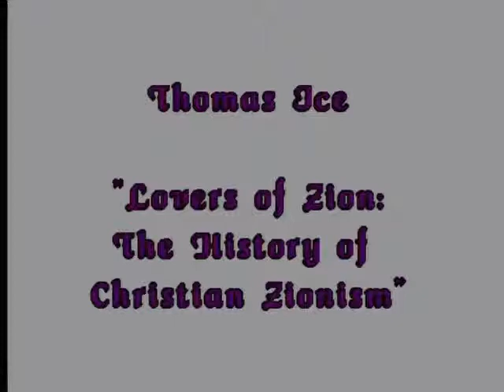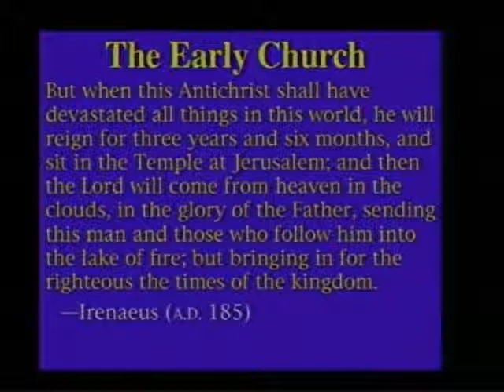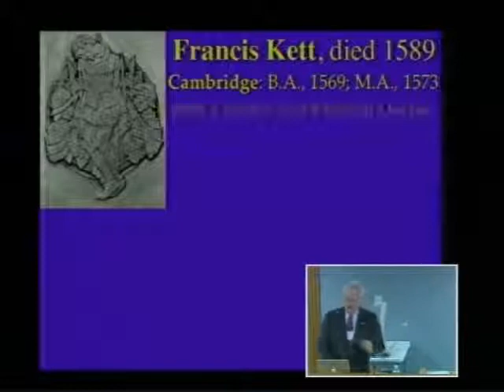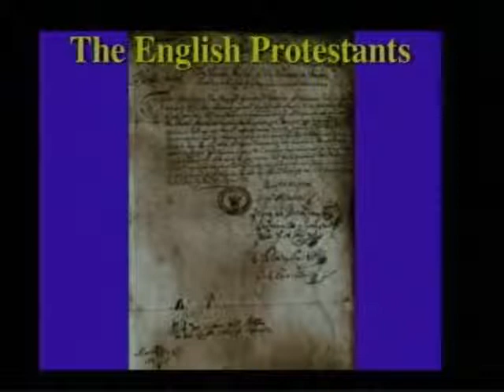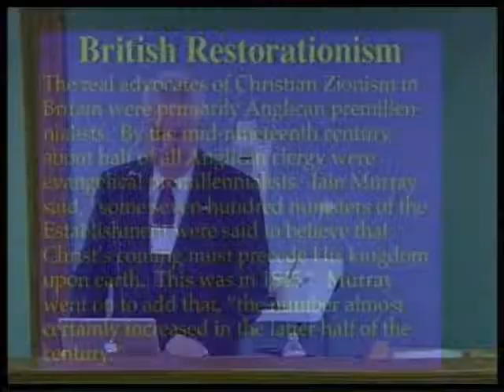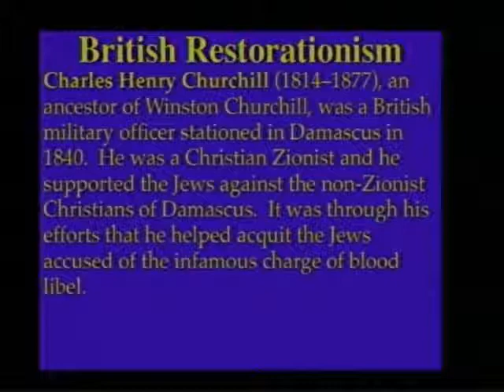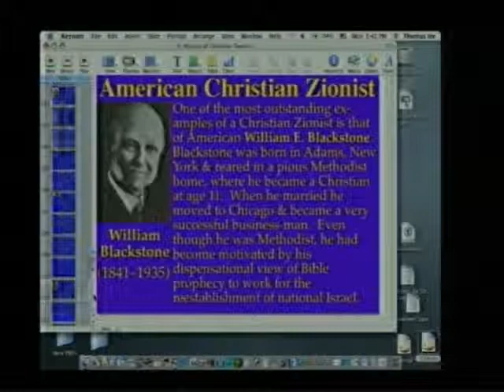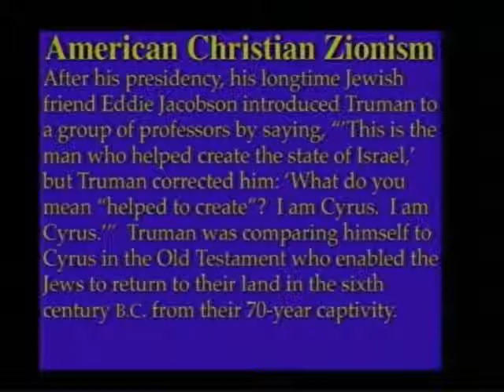01 - 2007 CTS - Tommy Ice - Lovers of Zion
Dr. Tommy Ice, Lovers of Zion: The History of Christian Zionism. March 19, 2007.